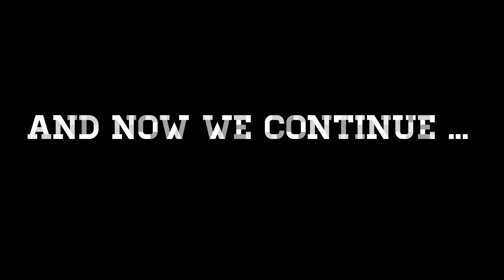Hoddy plays CloudBuilt [part 8]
Join me, Hoddy, as I play Cloudbuilt, a third-person, speed-running platformer.